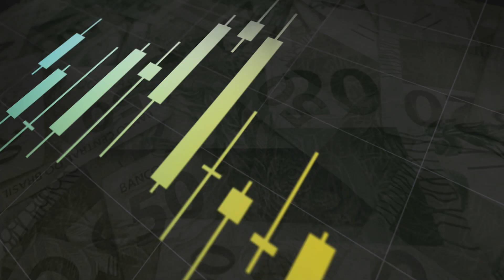Embraer decola enquanto índices andam de lado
Fique por dentro de tudo que acontece no mercado financeiro e como isso impacta os seus investimentos

No mercado local, o Ibovespa apresentou uma sessão volátil, encerrando o dia em leve alta, avançando em 0,13% e fechando a 130.076 pontos. O índice foi impulsionado pelas ações da Embraer, que dispararam após notícias de que sua subsidiária voltada para mobilidade aérea urbana, a Eve ,poderia ser fundida com a companhia Zanite.

No mercado externo, a divulgação do CPI (a inflação americana), veio acima do esperado. Apesar disso, essa alta não se mostrou forte o suficiente para alarmar investidores, que continuam confiantes na política de juros baixos praticada pelo FED. Dessa forma, o S&P encerrou o pregão com leve alta de 0,5%.

No lado das commodities, o Brent operou com pouca volatilidade no dia, avançando 0,25%, cotado a US$ 72,40 o barril. Os contratos futuros de minério de ferro fecharam em alta na China, com variação de 1,7%. A alta continua sendo motivada pelo desequilíbrio entre oferta e demanda da commodity no curto prazo.

Com o cenário externo levemente em alta, com o mercado ainda confiante com a política estimulativa, o dólar reagiu de forma similar, encerrando o dia andando de lado, cotado a R$ 5,07.

Nas maiores altas do dia, a liderança fica para a Embraer, que voou 15,6%. Como já mencionado, a ação disparou após confirmada a notícia de que ela estaria negociando a fusão da sua subsidiária Eve com a empresa de aquisição de propósito específico Zanite. Destaque também para a Locaweb, com salto de 5,6%, Nas maiores baixas, Gol, com queda de 4,4%, e Via Varejo, com baixa de 4,5%.